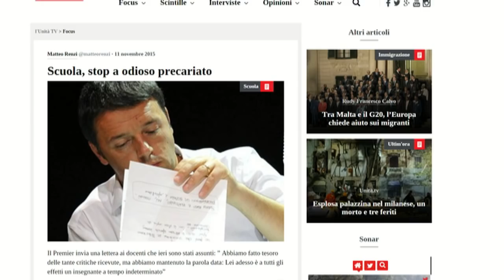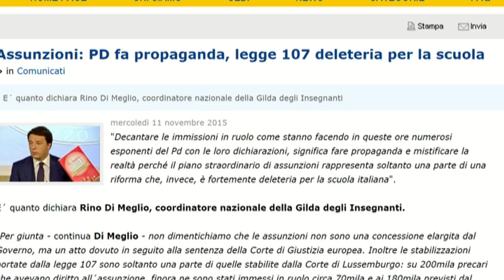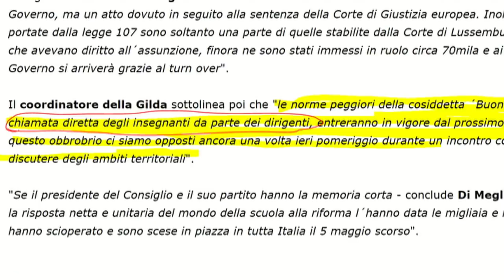SONO CONTENTA DI ESSERE ENTRATA DI RUOLO, MA ...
Matteo Renzi: “Gentile Professoressa, gentile Professore, La ringrazio per aver accettato la proposta che il Ministero Le ha formulato ieri".
Marina Ciusa: "Dopo tanto tempo. non ci credo ancora. Roma .A346 ! Con almeno 20 anni Di ritardo, ma ci son riuscita !"
Patrizia Rizzo: " Sono contenta di essere entrata di ruolo dopo 13 anni di precariato. Da un lato sono contenta di andare a lavorare in provincia di Modena, ma dall'altro no perchè devo lasciate la mia terra  e i miei figli ... durante gli anni del mio precariato sapevo cosa andare a insegnare ... oggi che faccio parte dell'organico di potenziamento non so cosa mi aspetta ... "